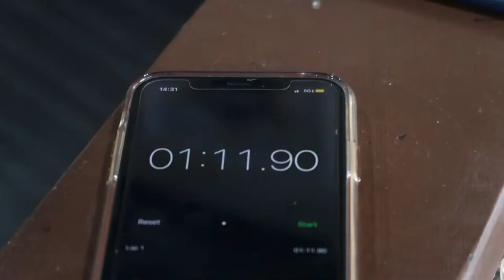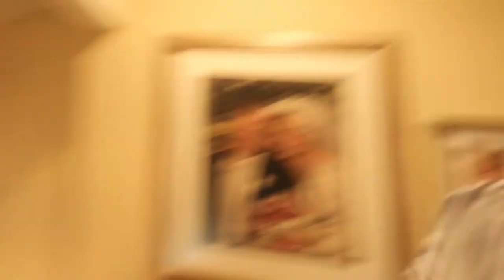LBSU WWP: The Final Countdown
Hey dillards! Due to the rapid escalation of concerns surround COVID-19, our season has been cancelled until next year :/ This is just a quick lil vlog of all of us spending some time together during this painful and confusing time. Reporting live from day 6 of no polo :( Enjoy this video of us being with each other and supporting everyone through this difficult time.